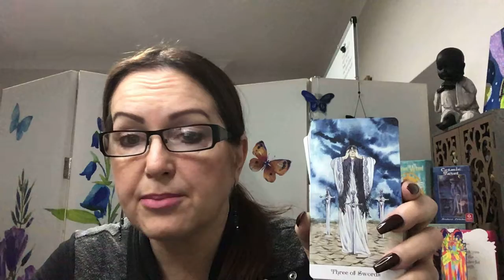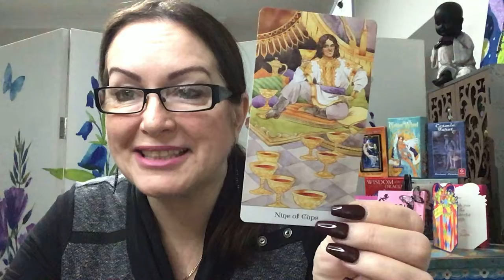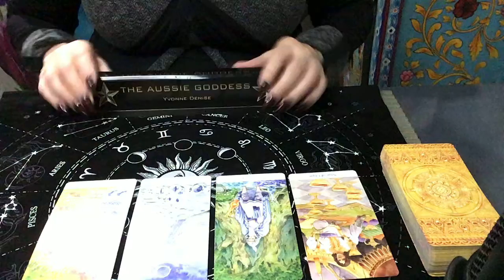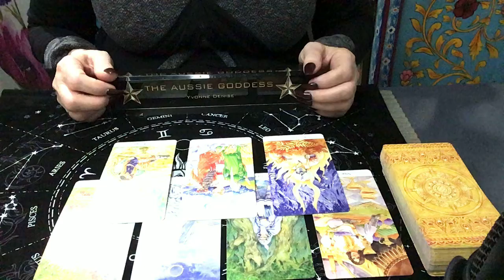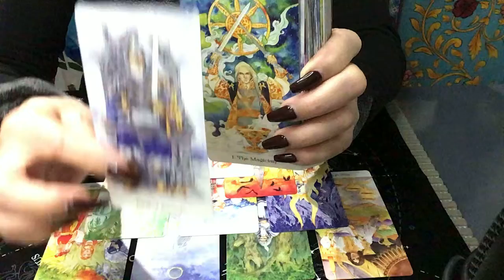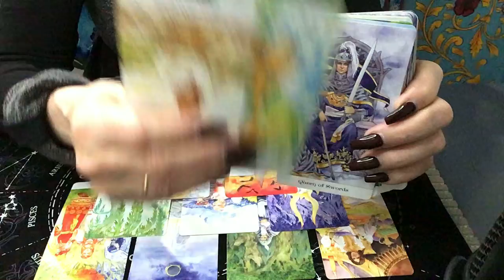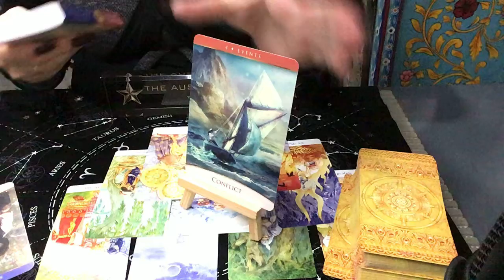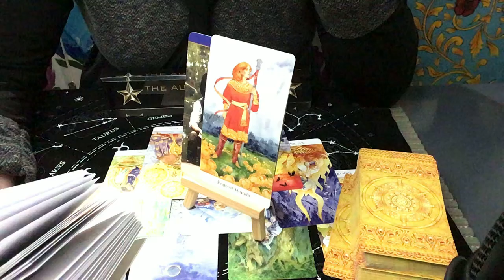What’s Crackin' - You Are Stepping Into A Brand New World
I am very pleased to announce that I have been given a place to offer you readings at the Enigma Cafe - psychic hub in Port Kembla. I will work out a booking process as I will be taking walk-ins, I will be working Thursdays.

Brisbane 11 May
Goulburn 2 May
Merewether 20 June